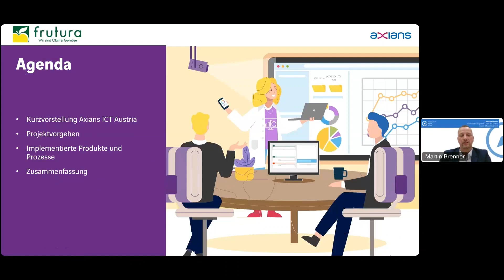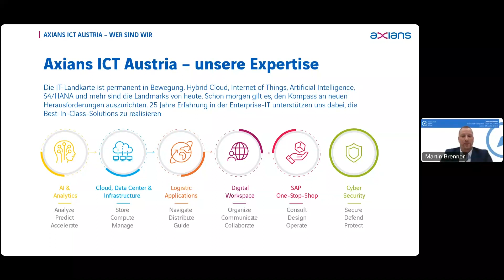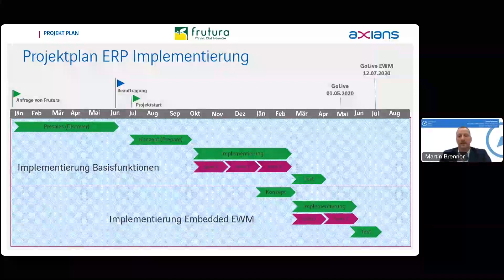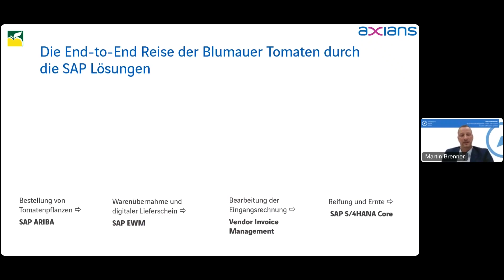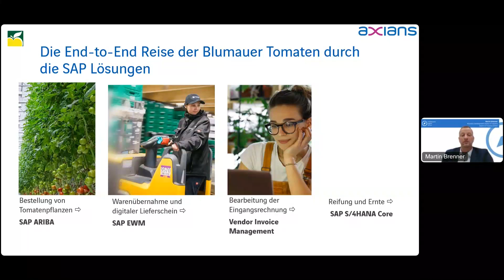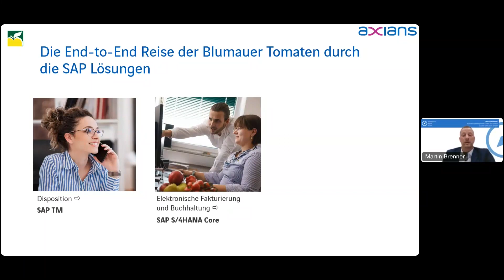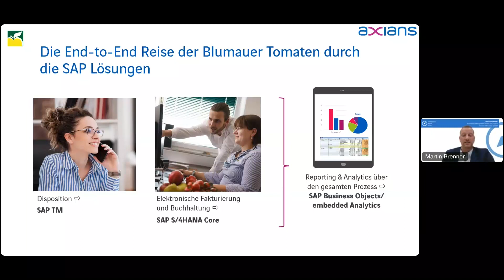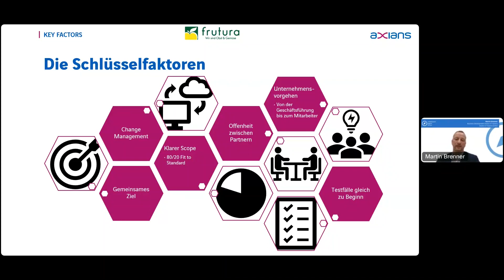Das Vorgehen im Projekt Frutura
Referent: Martin Brenner, Axians ICT Austria GmbH

Das Ziel der Veranstaltung ist es, aufzuzeigen, warum die Frutura eine Digitalisierungsoffensive gestartet hat und welche Effizienzgewinne sie dadurch erzielt.

Digitalisierungsprojekte gelten als Herausforderung - besonders für Mittelständler: Strukturen haben sich über Jahre etabliert, die Unternehmen haben wenig Übung in digitalen Projekten; und diese müssen zudem neben dem Tagesgeschäft gestemmt werden - von wenigen, ausgewählten Köpfen.

Wer aber wachsen will kommt nicht umhin, die Effizienz seiner Strukturen und Prozesse zu überdenken, neue Kompetenzen zu entwickeln und an seiner Systemlandschaft zu arbeiten.

So auch die Frutura Obst & Gemüse Kompetenzzentrum GmbH. In dieser Veranstaltung erfahren Sie, warum manche Digitalisierungsprojekte scheitern, und was dazu führt, dass andere Projekte überaus erfolgreich sein können, wie die Digitalisierungs-Offensive der Frutura.

Die Unternehmensgruppe ist einer von Österreichs größten Produzenten und Vermarktern von Obst und Gemüse. Den größten Teil des operativen Geschäfts bildet die Logistik. Sie macht es möglich, dass knapp ein Drittel der Österreichischen Supermärkte täglich mit Obst, Gemüse und weiteren Frischeprodukten versorgt werden.

Mit der Einführung einer neuen Systemlandschaft auf Basis von SAP konnte das Unternehmen den Grundstein für seinen Wachstumssprung legen. Dazu trug insbesondere Dokumentation und Standardisierung der Prozesse, sowie deren digitale Implementierung bei.

In dieser Veranstaltung finden Sie Antworten auf folgende Fragen:
• Was waren die Hintergründe des Projekts?
• Was hat Frutura damit erreicht?
• Was waren die größten Learnings aus der Initiative?
• Welche Stolpersteine lauern in Digitalisierungsprojekten?
• Wie schafft man es die Fachbereiche und die Mitarbeitenden mitzunehmen?
• Was sind die Rahmenbedingungen, damit ein solches Projekt zur echten Teamleistung wird?

Diese Veranstaltung richtet sich an die Geschäftsführung, CFOs und IT-Leitungen von mittelständischen Unternehmen in Deutschland, Österreich und der Schweiz.